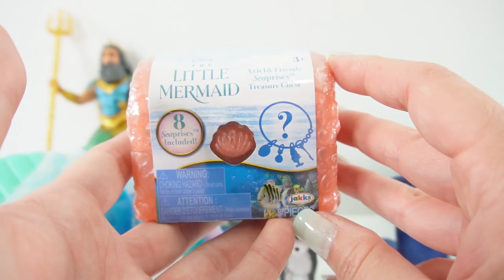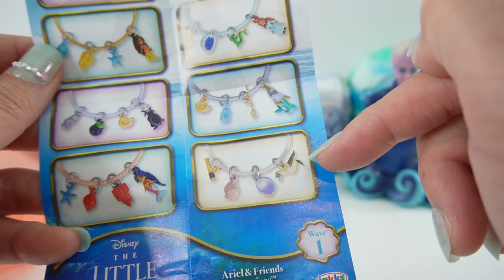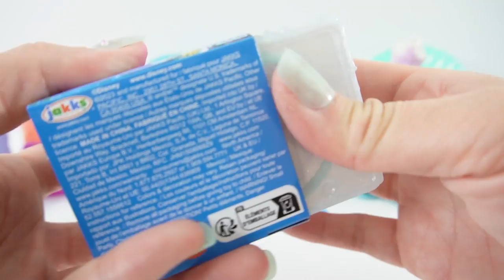Disney Little Mermaid Treasure Chest and Plushy Surprise Toys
Let's explore all the fun surprise toys from the new Disney live action movie, The Little Mermaid. The Airel & Friends Seaprises Treasure Chest comes with multiple charms to make a beautiful bracelet. The Little Mermaid mini collectible plush contains a mini plushy character from the movie!

DIY Custom Supplies